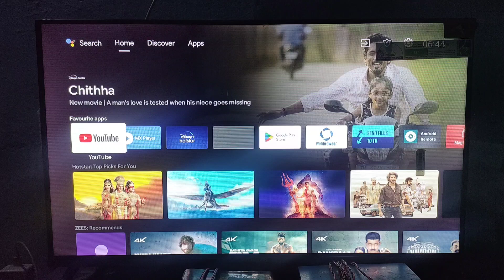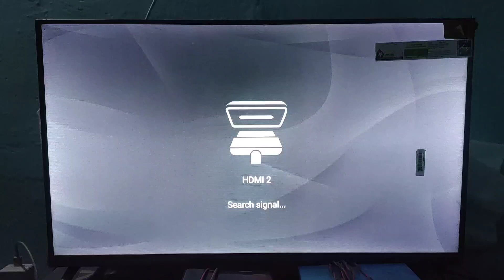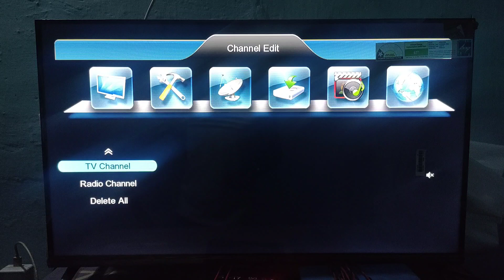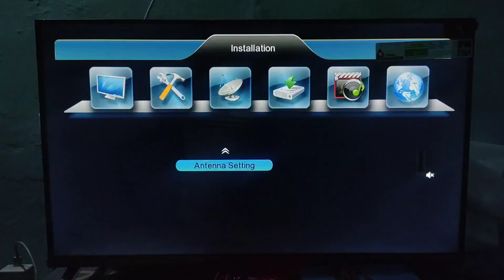Led Tv में Set Up Box Connect करें 2024 | How To Connect Set Up Box To Led Tv Connect करें 2024